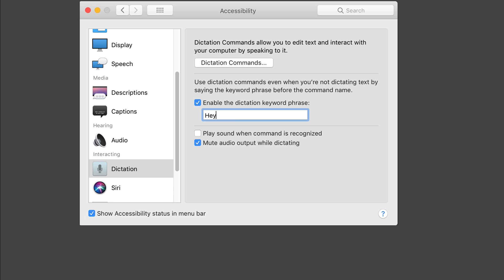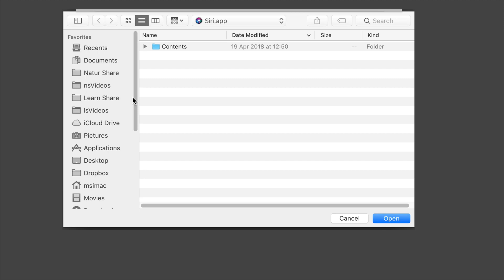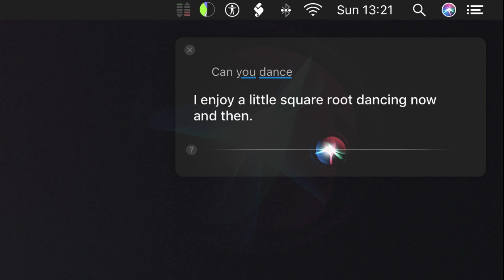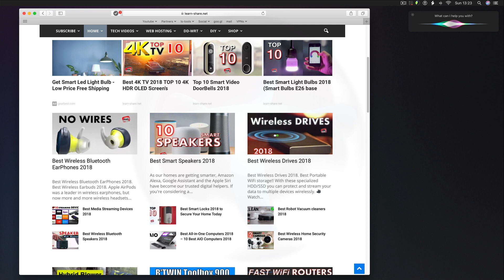How to Activate Siri on MacOS by Voice - Enable Hey Siri on Mac!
How to Activate Siri on Mac by Voice. How to make Siri active when you say hey Siri on MacOS. Open System Preferences. Click on Keyboard Icon, next select Dictation. Turn it ON, and Use Enhanced Dictation.

How to Activate Siri on Mac
Open System Preferences.
Click on Keyboard Icon, next select Dictation.
Turn it ON, and Use Enhanced Dictation.

Next enter on Accessibility.
Select Dictation, and enable the dictation keyword phrase.
Type “Hey”. This is the keyword phrase to call before command name.

Next click on Dictation Commands, and next enable the advance commands checkbox.
Enter the admin PASSWORD, and Next click on the plus sign to create new command.

The command name will be Siri.
When ever you are using any application in your Mac, it will open the Siri Application.

So on Perform you choose open Finder items… and select from the Applications folder the Siri App.
Click Done, and from now on you will be able to call “Siri” with a voice command.